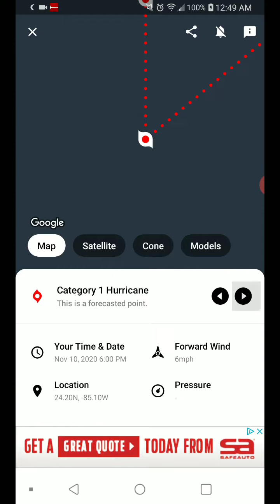Tropical Storm Eta 11-9-20 Update